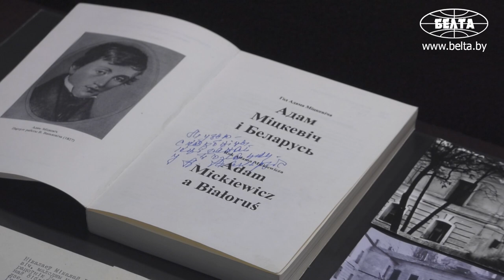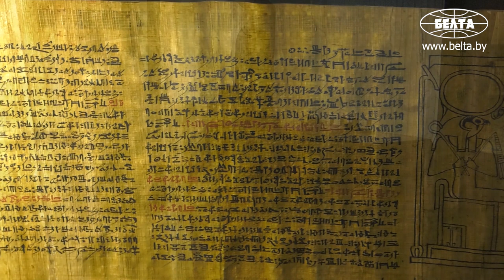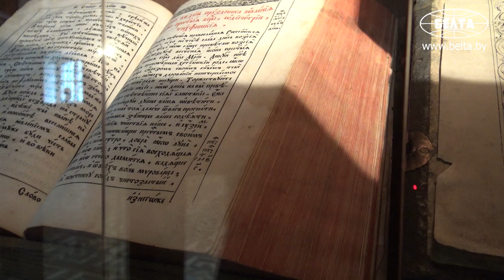Музей белорусского книгопечатания в Полоцке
В 2020 году Музею белорусского книгопечатания исполнилось 30 лет. Музей является одним из одиннадцати музеев Национального Полоцкого историко-культурного музея-заповедника. Это единственный в стране музей такого типа, который собирает и хранит для потомков памятники письменности от рукописных свитков до современной книги, знакомит с историей письменности, письменных приспособлений, книжной иллюстрации, полиграфии.